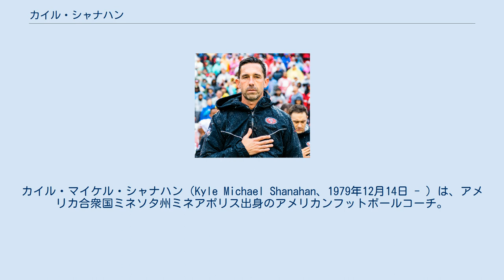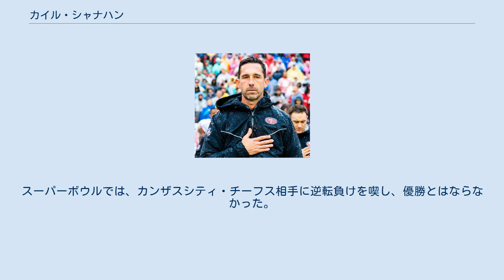カイル・シャナハン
タンパベイ・バッカニアーズ関連人物
ワシントン・レッドスキンズ関連人物
クリーブランド・ブラウンズ関連人物
アトランタ・ファルコンズ関連人物
サンフランシスコ・フォーティナイナーズ関連人物
カイル・マイケル・シャナハン（Kyle Michael Shanahan、1979年12月14日 - ）は、アメリカ合衆国ミネソタ州ミネアポリス出身のアメリカンフットボールコーチ。
2015年と2016年は、NFLのアトランタ・ファルコンズでオフェンスコーディネーターを務めていた。
2008年1月11日、28歳と26日でNFL最年少のオフェンスコーディネーターとしてヒューストン・テキサンズで就任していた。
父親のマイク・シャナハンはデンバー・ブロンコス、ワシントン・レッドスキンズなどでヘッドコーチを務めた。
2017年から、サンフランシスコ・フォーティナイナーズのヘッドコーチに就任。
37歳での就任は、ロサンゼルス・ラムズに2017年に就任したショーン・マクベイに次いで2番目の若さ。
 父親のマイク・シャナハンがミネソタ大学でコーチをしていた時、ミネアポリスで生まれた。
その後父親がデンバー・ブロンコスのヘッドコーチをしていた時、コロラド州グリーンウッドビレッジのチェリークリーク高校に入学した。
高校卒業後、奨学金をもらいデューク大学に入学したがテキサス大学オースティン校に転校した。
大学では、ワイドレシーバーとしてプレーした。
在学当時、ロイ・ウィリアムス、セドリック・ベンソン、ボー・スカイフェ、マイク・ウィリアムス、クエンティン・ジャマー、クリス・シムズとチームメートだった。
 大学卒業後の2003年、カリフォルニア大学ロサンゼルス校のアシスタントコーチになった。
翌2004年にはジョン・グルーデンヘッドコーチ率いるタンパベイ・バッカニアーズのアシスタントコーチに加わり、グルーデンが1990年にサンフランシスコ・フォーティナイナーズに所属していた時と似たポジションについた。
 2006年にゲイリー・キュービアックヘッドコーチのヒューストン・テキサンズのWRコーチに就任した。
この時点で彼はNFLのポジション別コーチとしては最年少であった。
キュービアックはデンバー・ブロンコスで父親のマイク・シャナハンの下でオフェンスコーディネーターを務めていた。
2007年にミネソタ大学のオフェンスコーディネーター就任のオファーを受けたがチームに残留した。
2008年にマイク・シャーマンオフェンスコーディネーターがテキサス農工大学ヘッドコーチに就任し退団した後のオフェンスコーディネーターに昇格した。
2008年1月11日時点でニューイングランド・ペイトリオッツのジョシュ・マクダニエルズより3歳若いNFL最年少のコーディネーターであった。
テキサンズではマット・ショーブ、アンドレ・ジョンソン、エアリアン・フォスターらによる強力なオフェンスを構築した。
 2010年1月、父親のマイク・シャナハンがワシントン・レッドスキンズのヘッドコーチに就任したためテキサンズを退団、レッドスキンズのオフェンスコーディネーターとなった。
 2010年シーズン開幕前にフィラデルフィア・イーグルスからドノバン・マクナブが加入し彼の元チームメートであり去就の決まっていないブライアン・ウエストブルック（ワシントン出身）加入の噂があるがこれに対してクリントン・ポーティス、ラリー・ジョンソン、ウィリー・パーカーなどタレントが豊富にそろっておりウエストブルック獲得には消極的な発言を行った。
 2011年シーズン開始から4試合を3勝1敗でスタートしたチームが4連敗、2試合合計11得点にとどまるなど攻撃陣の不振が目立ち、彼に対する批判も高まった。
 2013年シーズン終了後、父親のマイク・シャナハンヘッドコーチとともにレッドスキンズから解雇された。
 2014年2月1日、クリーブランド・ブラウンズのオフェンスコーディネーターに就任したことが報道された。
2015年1月8日、チームフロントがジョニー・マンジールを先発QBとするよう求めたことに反対し、ブラウンズを去った。
 2015年1月18日、アトランタ・ファルコンズのオフェンスコーディネーターに就任した。
この年、15勝1敗の成績を残したカロライナ・パンサーズに唯一土をつけたのが、シャナハンのゾーンリード・ブロッキングによるランで、35分ボールを保持...